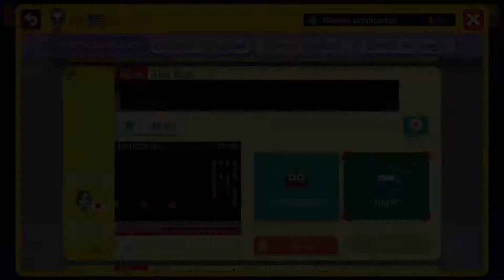MY OLD LEVELS! SUPER MARIO MAKER!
Hope everyone enjoys this small gameplay jeje